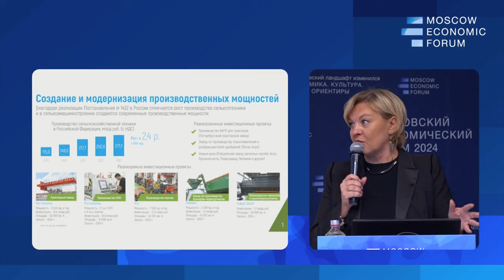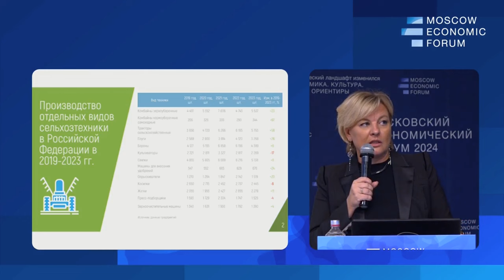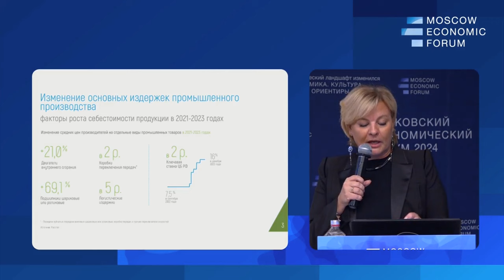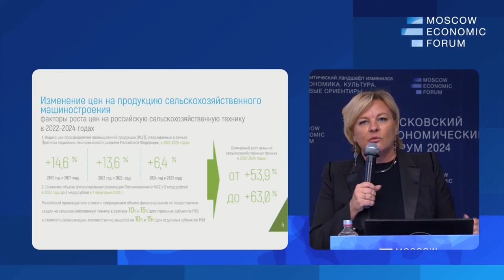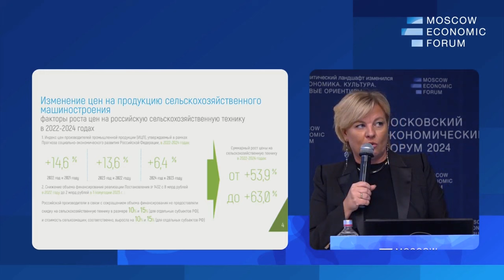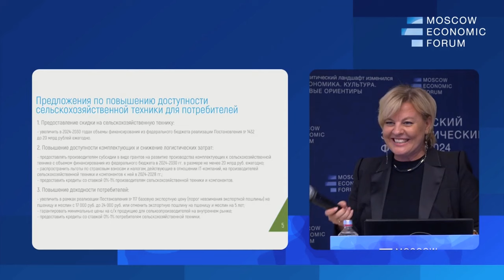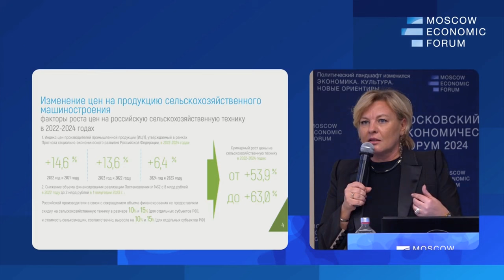Благополучия сельхозтоваропроизводителей... Алла Елизарова